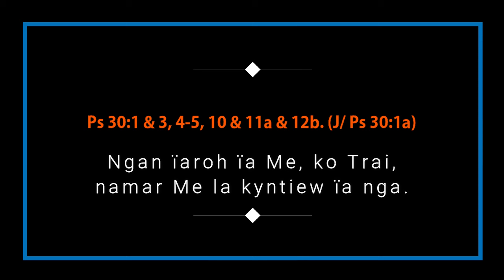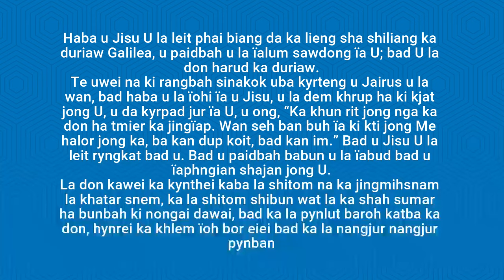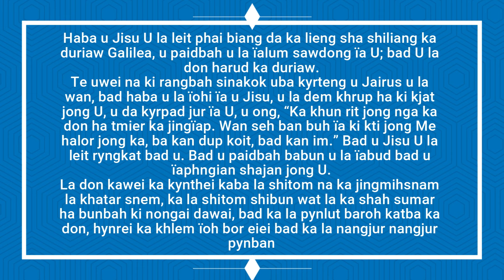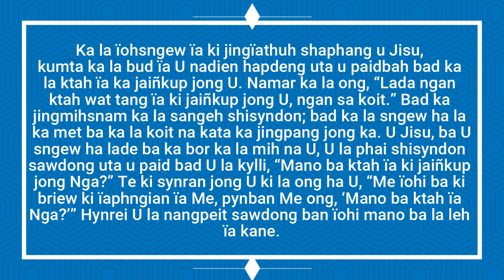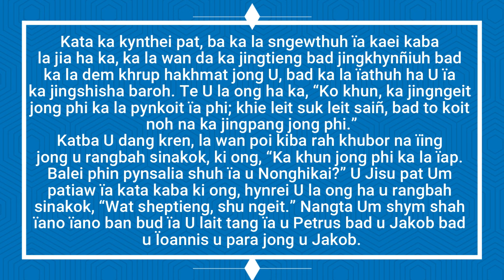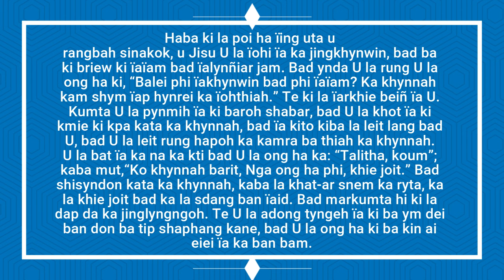KI JINGPULE MASS HA KA SNGI U TRAI BA KHATLAI KA 30 JYLLIEW 2024